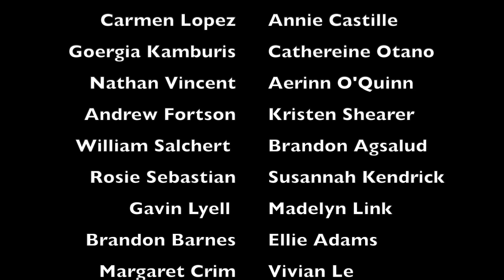Dental School Musical | UABSOD Class of 2027